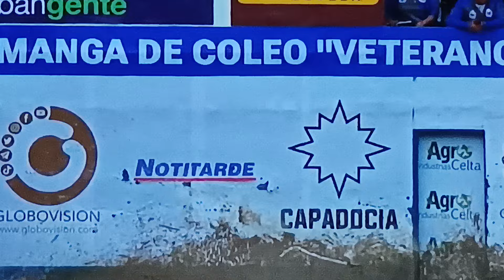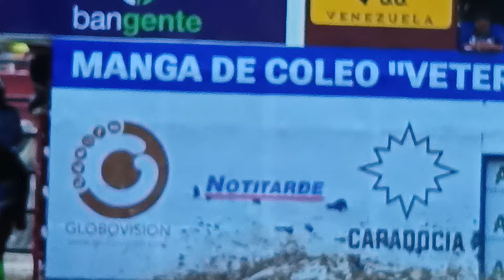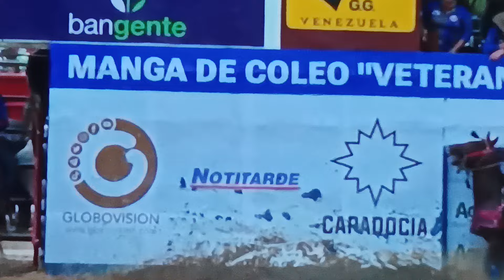FEVECO 2.024; coso, coleadas, recoleos, suelazos y coñazos del 1er día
Copa FEVECO 2.024  en La Veteranos de Aragua de la ciudad jardín de Venezuela capital Aragueña competencia en la que vimos de todo, e aquí una muestra del 1er día